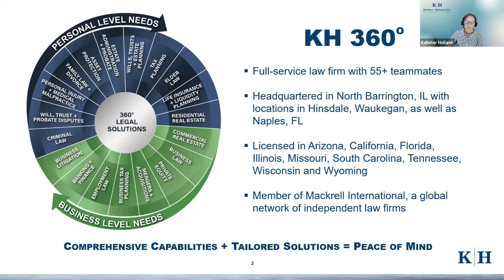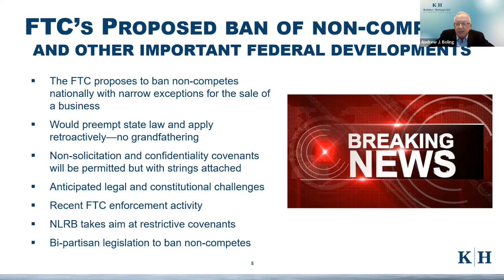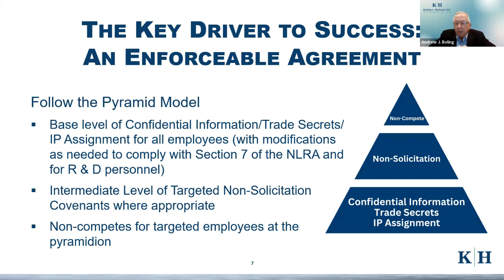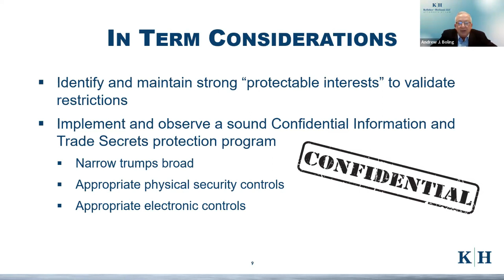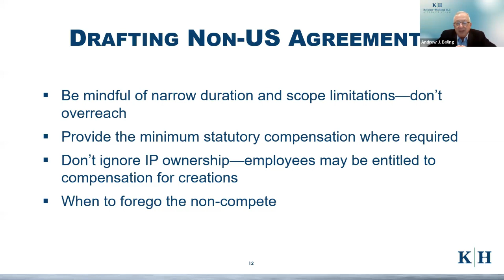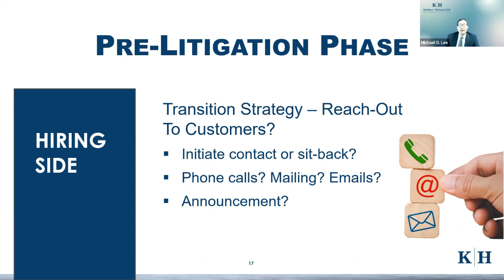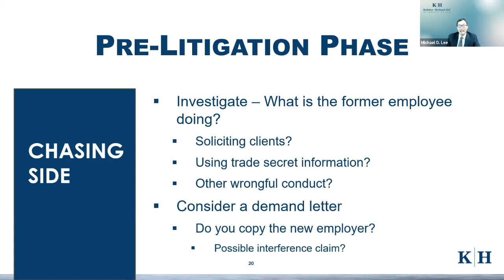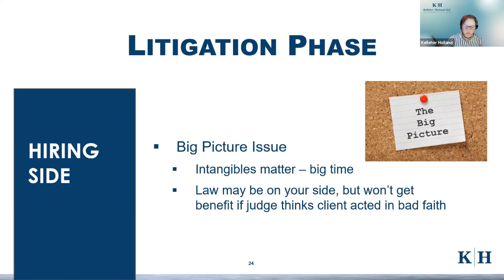WEBINAR: Acquiring + Protecting Your Talent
Best practices for drafting and enforcing non-competes + other restrictive covenants.